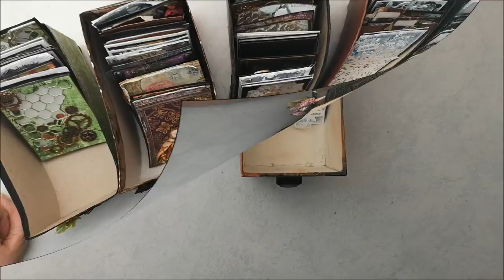ATC storage box - Quick & Easy Tutorial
Problem with how to storage all your ATC artisttradingcards? Make a quick and easy box with this tutorial